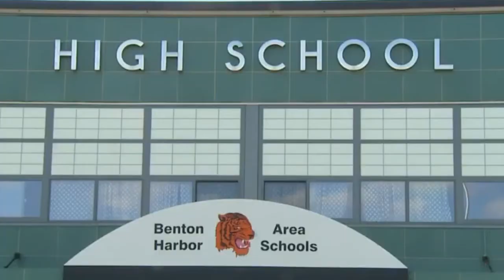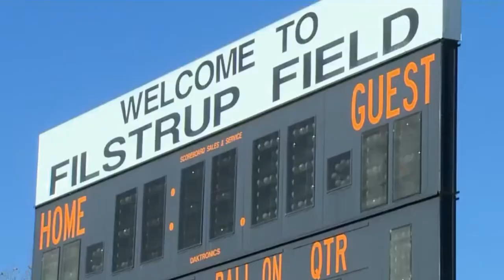GFA 2016 - Elliot Uzelac - Accepting the Challenge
As the varsity head football coach at Benton Harbor High School, Elliot Uzelac has transformed a team that had only won four games in the last eight years to a Michigan High School Athletic Association qualified football team in the playoffs. A former National Football League and college coach, he came out of retirement to change the culture of his student athletes by stressing the importance of giving 100 percent effort, on and off the field. His emphasis on not only sports but also education, has created a football team that all of Benton Harbor is proud of.